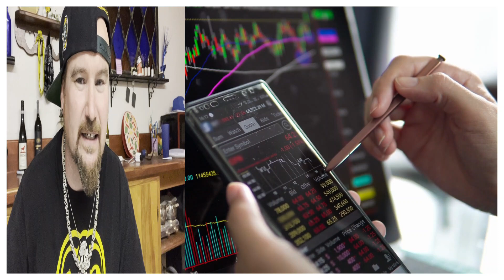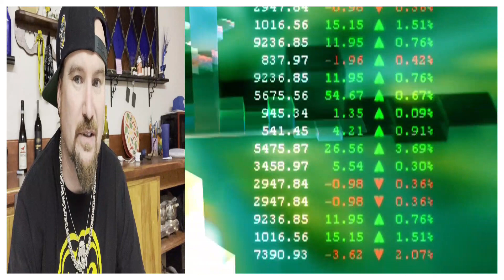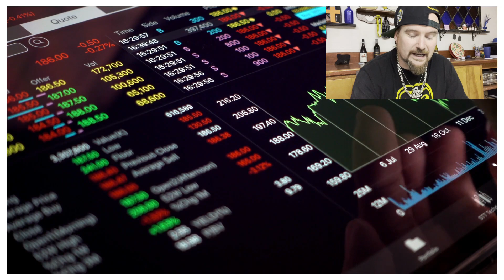2 Key Principles From Genesis 2:15-18 Life & Business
Stocks, Forex, Cryptocurrency, Investing, and Forex Trading are all forms of financial investments.
2 Key Principles From Genesis 215 18 Life & Business
Stocks refer to ownership in a company that is traded on stock exchanges. When you buy a stock, you own a small piece of the company and can benefit from its growth or success.

Forex, or foreign exchange, refers to the trading of different currencies. Forex traders buy and sell currencies in the foreign exchange market with the aim of making a profit from changes in exchange rates.

Cryptocurrency is a digital asset that uses cryptography for security and operates independently of a central bank. The most well-known example of cryptocurrency is Bitcoin.

Investing refers to the act of putting money into financial products or assets with the goal of generating income or capital appreciation. This can include stocks, bonds, real estate, and other investments.

Forex Trading specifically refers to the buying and selling of currencies in the foreign exchange market.

It's important to remember that all forms of investment carry risks and it's essential to do thorough research and consider your financial goals and risk tolerance before making any investment decisions.